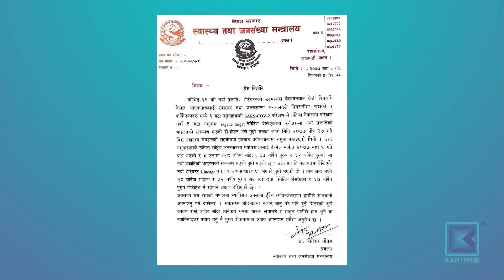नेपालमा पनि भेटियो नयाँ प्रजातिको कोरोना भाइरस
बेलायतमा भयावह रुप लिइरहेको कोरोना भाइरसको नयाँ प्रकार नेपालमा पनि देखिएको छ । बेलायतबाटै आएका तीन जनामा नयाँ प्रकारको भाइरस पुष्टि भएको हो । नयाँ भाइरस छिमेकी देश भारतमा समेत भित्रिएको र दुई देशबीच आवागमनमा  नियमन नरहेकाले महामारीले फेरि संकट बनाढन सक्ने जोखिम देखिको छ ।